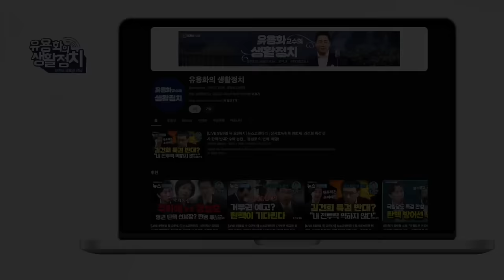김건희의 총력대응, 한동훈 친윤의 반려동물 되었다. 김건희의 나라, 겨울왕국! 김건희와 박완수지사의 비밀. 이준석 파일은 무엇인가 [김종대 작두]